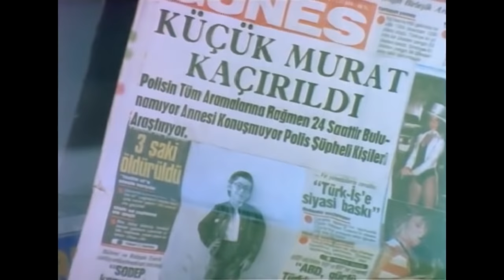Güldür Yüzümü | Müslüm Gürses Eski Türk Filmi | Full Film İzle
Filmde, ailesini kaybeden bir adamın dul bir kadına yardım etmesi konu edilir. Melek, evini bir çocuk yuvasına çevirmeye çalışır. Ancak evi kumarhaneye çevirmek isteyen iş adamı Vehbi, Melek’i tehdit eder. Melek’in evini zor kullanarak satın almaya çalışır. Vehbi’nin tehditlerinden kurtulmak isteyen Melek, bir yardımcı tutmaya karar verir. Daha önce ailesini kaybeden Cumali adında bir adamla çalışmaya başlar. Melek, Cumali’nin yardımıyla Vehbi’den kurtulmaya çalışacaktır.
Yapımcı : Mahmut Hekimoğlu
Yönetmen: Yılmaz Atadeniz
Senarist : Vural Pakel
Tür : Dram
Yapım Yılı: 1985
Oyuncular: Müslüm Gürses, Filiz Ersürer, Leyla Önder, Kazım Kartal, Nubar Terziyan, Ferdi Urtaner, Meral Boduroğlu, Sümer Tilmaç